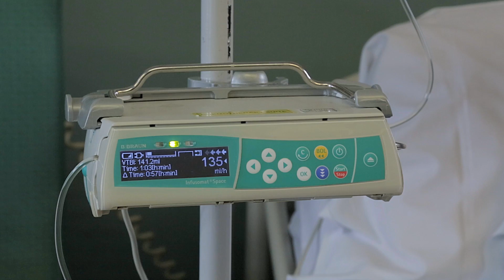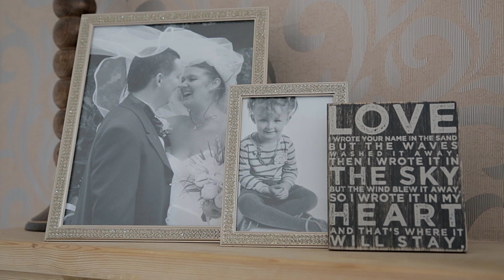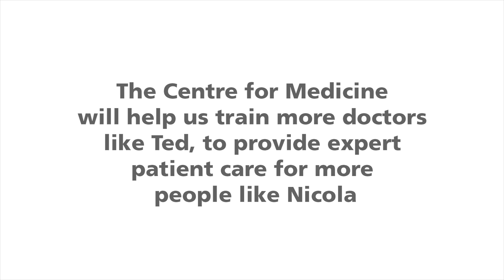Training Tomorrow's Doctors - Centre for Medicine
In this video, breast cancer patient Nicola O’Brien talks about the transformative influence of well-trained doctors as she backs the University of Leicester’s Centre for Medicine Appeal.

Fifth year medical student, Ted Artley discusses the impact the new building will have on trainee doctors like him, our doctors of tomorrow.

Professor Nick London, Head of the Department of Medical and Social Care Education explains how the new building will transform medical training at the University of Leicester, putting patients at the heart of the curriculum.

The University has committed £32m to the cutting-edge facility which represents the largest investment in medical teaching and applied research by a UK University in the last decade and is seeking to raise an additional £10m via an ambitious fundraising campaign.

To make a donation text TMRW15 £5 to 70070 or for more information about the Centre for Medicine Appeal please

Filmed & Edited by Hayley Evans
Produced and Edited by Amy Cory
Produced by Rosie O'Connor